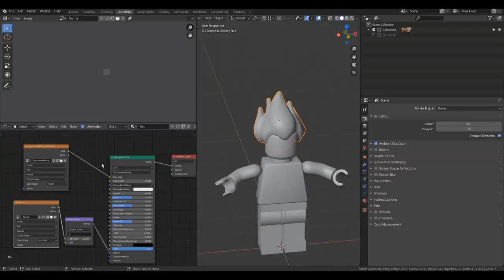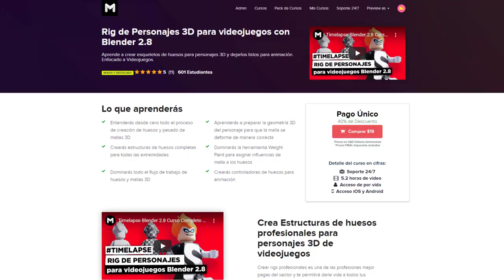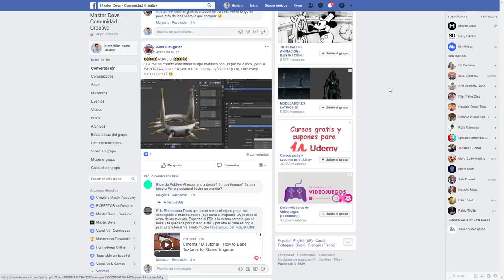Rig de Personajes 3D para Videojuegos con Blender 2.8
Entenderás desde cero todo el proceso de creación de huesos y pesado de mallas 3D

Aprenderás a preparar la geometría 3D del personaje para que la malla se deforme de manera correcta

Crearás estructuras de huesos completas para todas las extremidades

Dominarás la herramienta Weight Paint para asignar influencias de malla a los huesos

Dominarás todo el flujo de trabajo de huesos y mallas 3D

Crearás controladores de huesos para animación

Proyecto Final del Curso

Crea Estructuras de huesos profesionales para personajes 3D de videojuegos
Crear rigs profesionales es una de las profesiones mejor pagas del sector y te permitirá darle vida a todos tus personajes 3D.